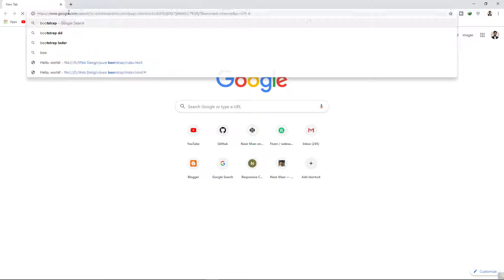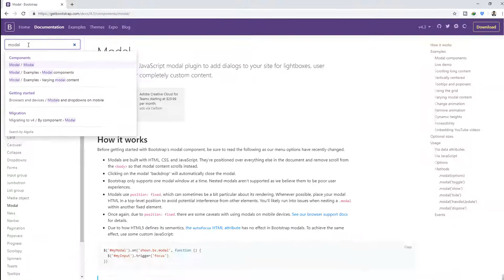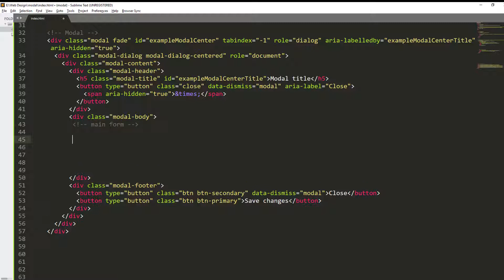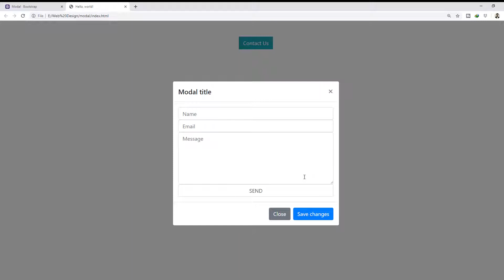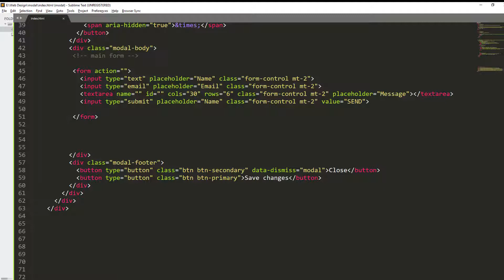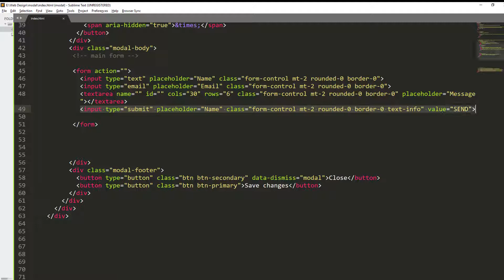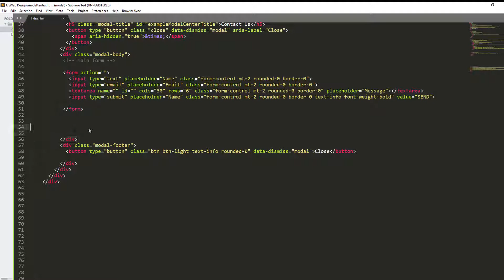Bootstrap Modal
In this video i will show "how to use bootstrap modal". it is one of the great "bootstrap example".You can also use this "bootstrap 4 example" as "bootstrap 4 modal".you know "bootstrap" use for "responsive design" now this is also "responsive modal". if you are think "how to create modal". then you can use "javascript" for "modal".but using "bootstrap" this is so "easy" to "make modal".